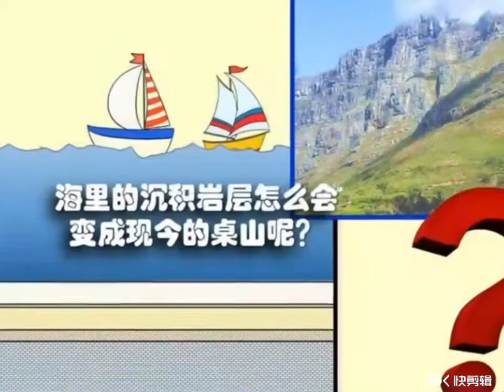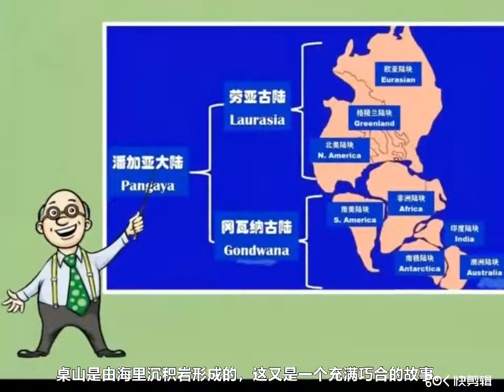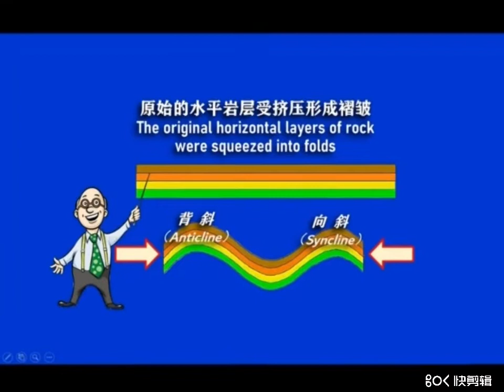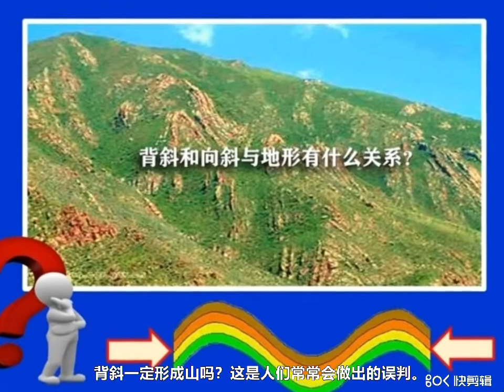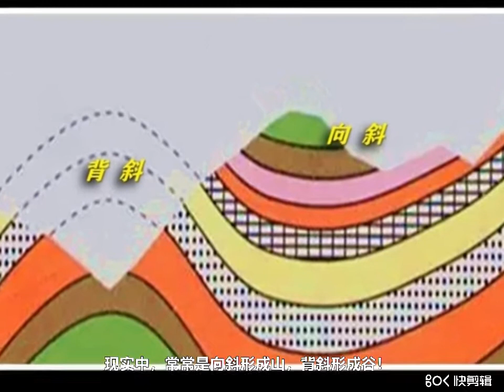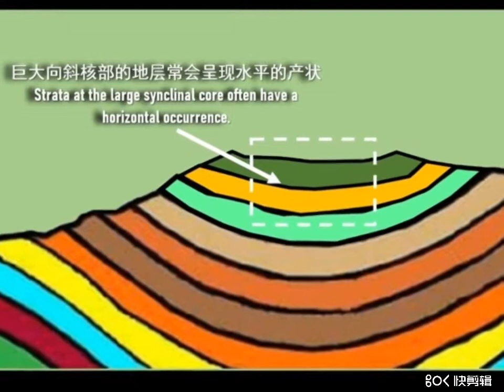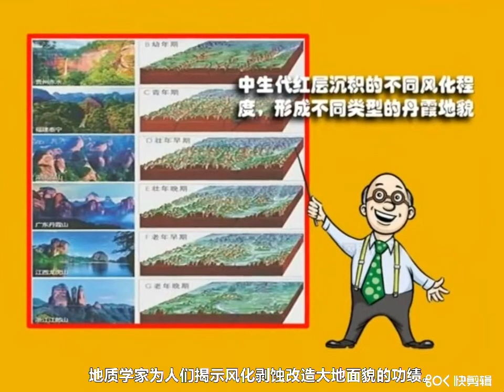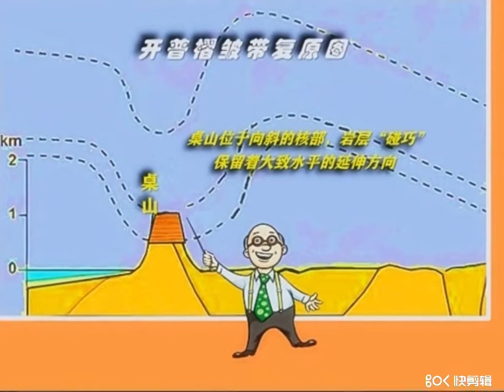桌山 地质事件巧合的结果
世上绝大多数地质地理奇观，都是地质历史中若干事件相互作用产生的巧合结果。开普敦的桌山就是最有说服力的实例。